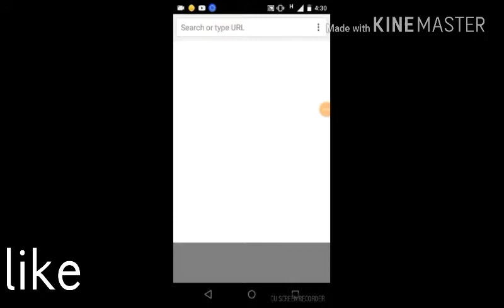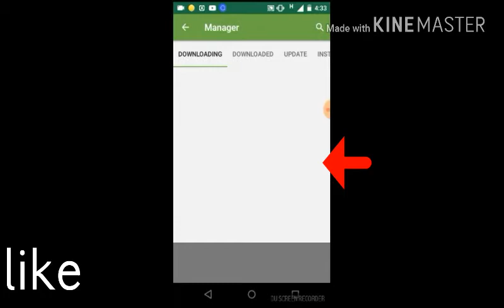How to hack any android games